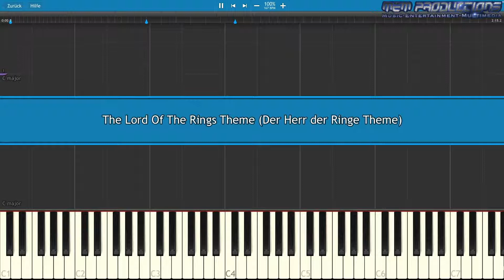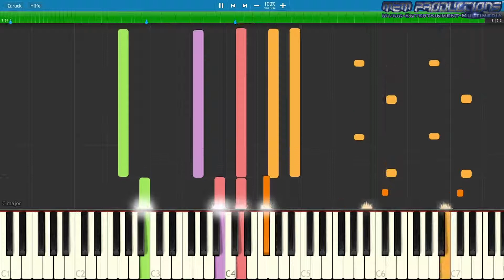Keyboard / Piano Tutorial | The Lord Of The Rings Theme (Der Herr der Ringe Theme)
Specifications:
Apple iMac (Retina 4K, 2017)
3,0 GHz Quad-Core Intel Core i5
16 GB 2400 MHz DDR4
1 TB HDD